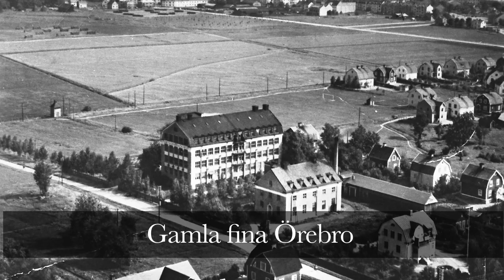Elden inuti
Låten, som heter Elden inuti, är skriven av Mattias Nätterlund och Mikael Jinneskog. Sångare är Alexander Nätterlund.